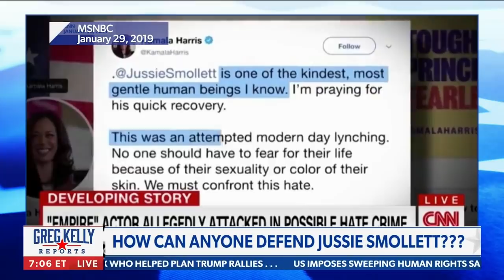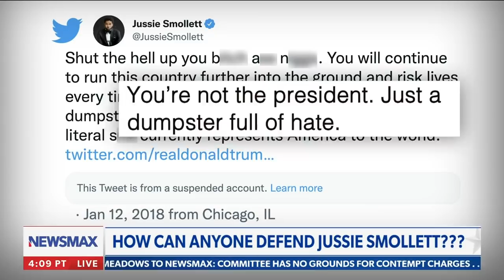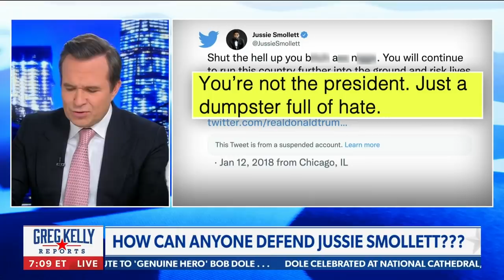Greg Kelly: Joe, that was quite the poem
Greg Kelly questions the choice of poem President Joe Biden chose to honor the late Bob Dole - via Newsmax.